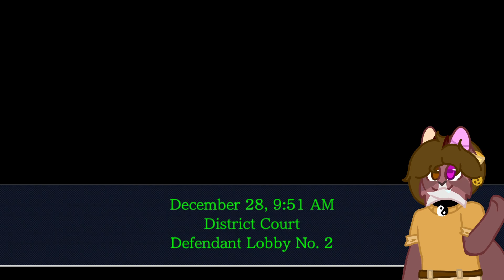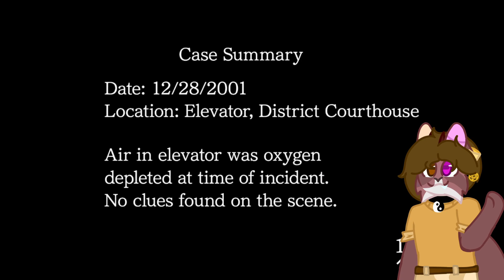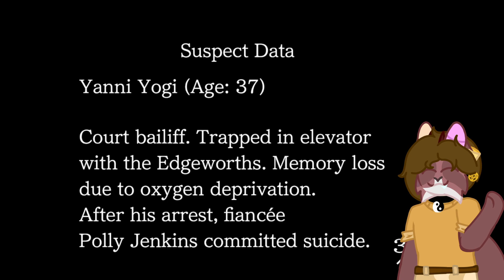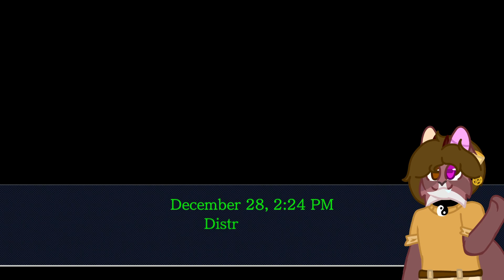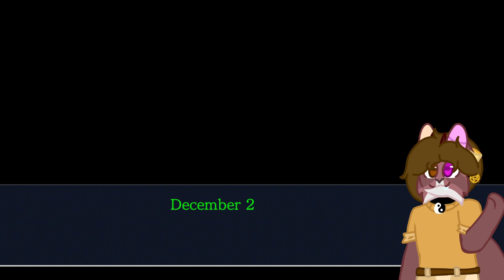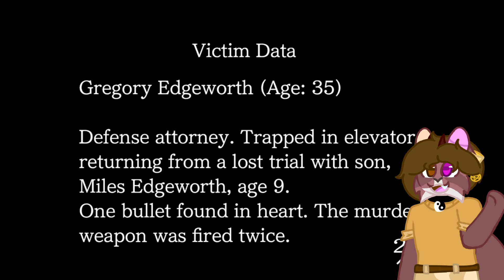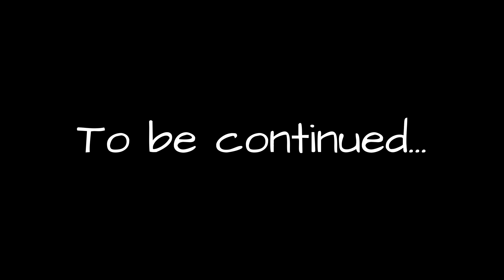Ace Attorney Trilogy | #32 - Edgeworth, please...SHUT!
Edgeworth whyyyyy?!

I am joined by SilverFoxMC (Who is doing the thumbnails for this series) and DarkusCyril.

Today's host is I, the Creepiest of Coffees. You can check out my Youtube channel (It's a bit ded :/)

Want to see updates for the games to come?